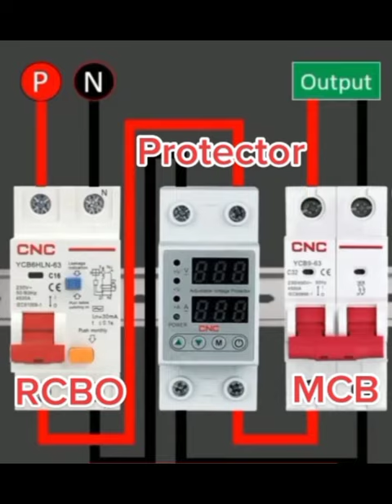Thimble puncher+Curcuit protector+Main Board